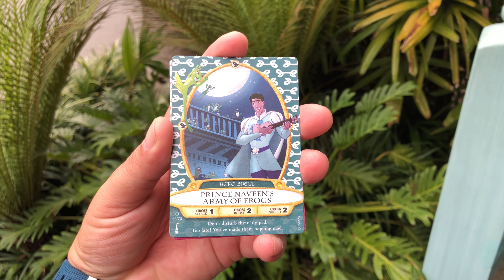Sorcerers of the Magic Kingdom - #53 Prince Naveen's Army of Frogs - 4K 2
This is a video of the Prince Naveen's Army of Frogs spell card as seen in the interactive card game called the Sorcerer's of the Magic Kingdom at Walt Disney World!